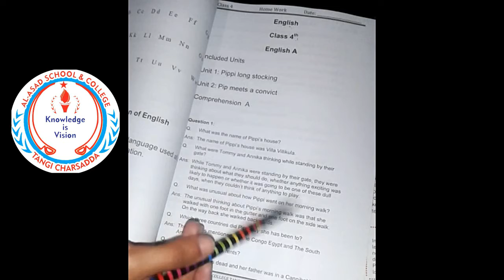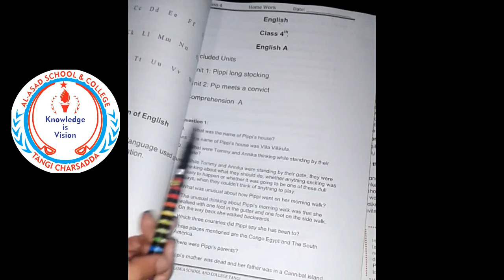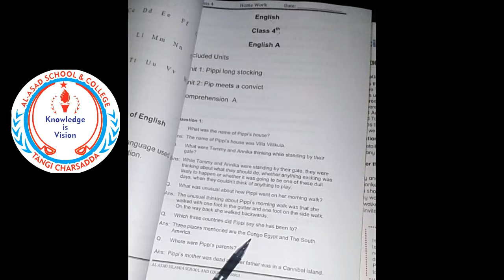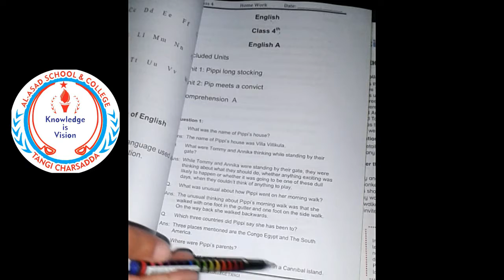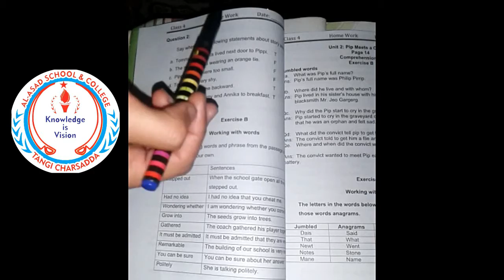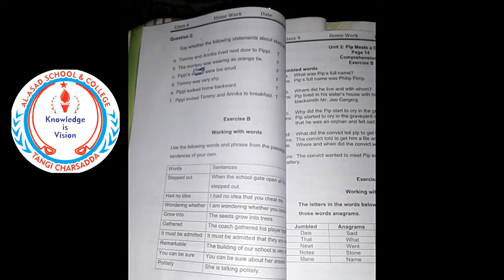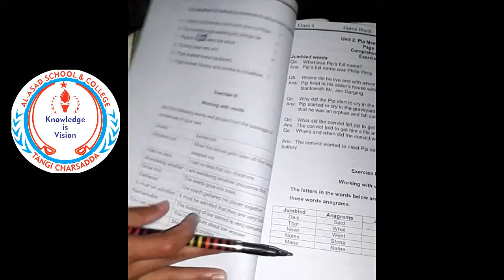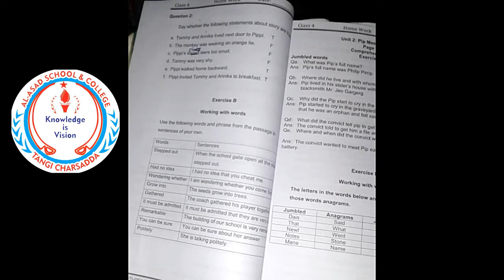4 English 6: Pippi Longstocking Exercise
Respected Parents, help your children do their SVT task properly at home. The given video explain SVT task for english subject. Make sure it's done correctly and with enough practice.